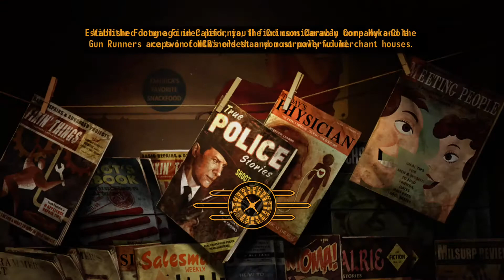Fallout New Vegas GAMEPLAY WALKTHROUGH Part 9 - One For My Baby - (No Commentary)